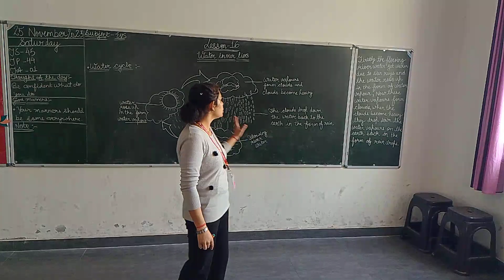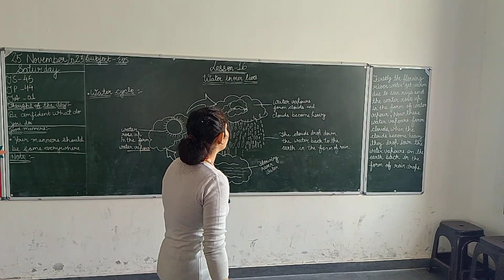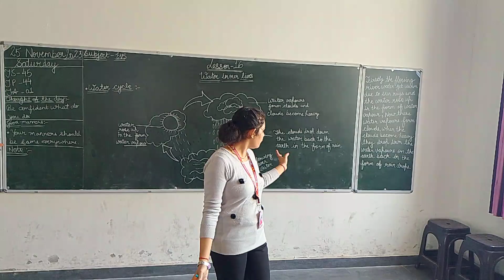3rd Grade ..... Chapter :-16 Topic :- 🌊 Water cycle .JAY INTERNATIONAL SCHOOL JONDHAN KALAN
JAY INTERNATIONAL SCHOOL JONDHAN KALAN
schoolproject3rd Grade Chapter :- 16. Topic :- 🌊 Water cycle .